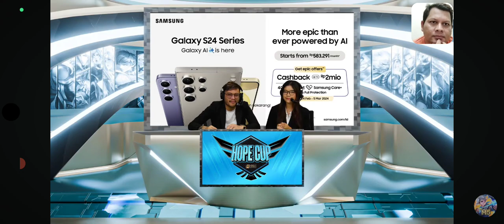EVOS GLORY BANTAI GEEK FAM ID YG MASIH NGETROLL DI MATCH KE 2 MEREKA. CLAUDE BRANZ TRIPLE KILL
TERIMAKASIH🙏